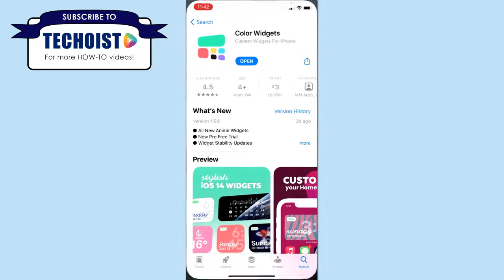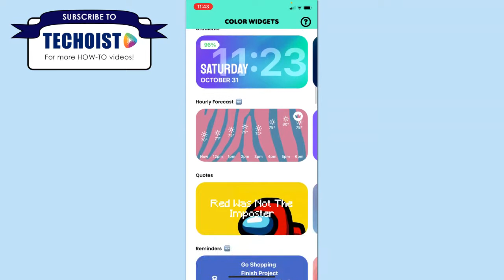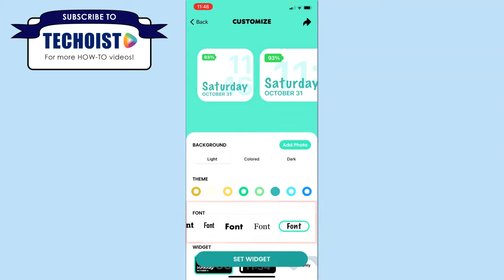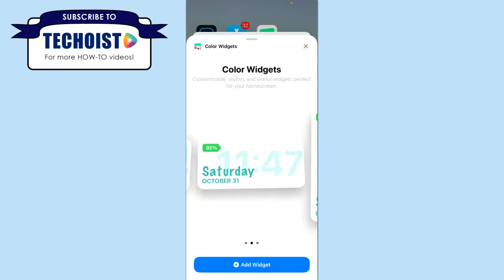How To Add Custom Color Widgets On iOS 14 (2023) ✅